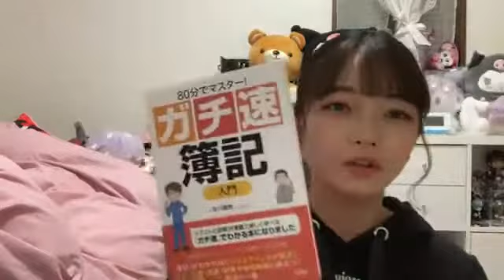2021年06月23日 17時05分16秒 AKB48の明日（みょうにち）よろしく！ 福留光帆→隅野和奏